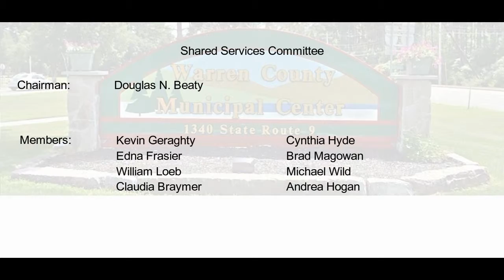Shared Services Committee - April 23, 2019